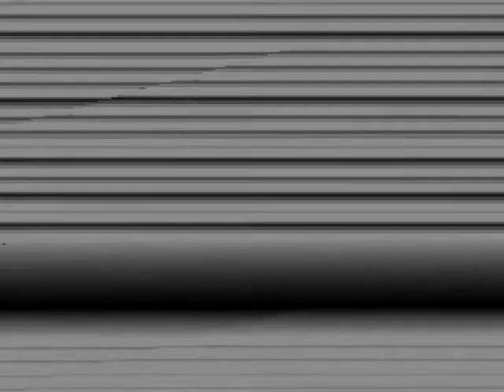Bill Carman - The New Spiritual Warfare Albuquerque New Mexico NM Christian Sermon (1989) (Cassette)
God calls Albuquerque, New Mexico to be a city of his glory.

Lecturer: Bill Carman
Title: The New Spiritual Warfare
Format: Cassette
Release Year: 1989